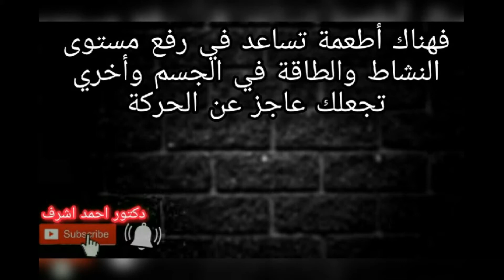أحذر من تناول هذه الأطعمة التي ستجعلك عاجز عن الحركة،وستقتلك علي المدي البعيد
يتحدث هذا الفيديو عن المواد الغذائية الضارة بالصحة ،  حيث ان الأطعمة الغير صحية ، كثيرة وتؤثر بالسلب على صحة الشخص حيث يتجاهل الناس الأغذية المضرة بالصحة ، ولا ينتبهون الي صحتهم ابدا لأنهم لا يعلمون اان الأغذية المضرة بالصحة عند الإستمرار فيها تسبب وعكة صحية، يجب الإكثار من تناول أطعمة مفيدة للقلب وان تبحث عن أكثر الأطعمة فائدة وتأكلها ، صحتك كنز فحافظ عليها